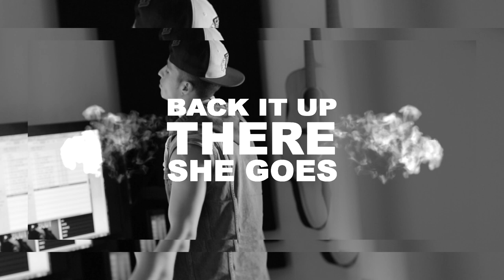Carlito Olivero - Rico Suave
CLICK LINK BELOW TO DL FULL ALBUM "D.D.B.R.W.S."

D.D.B.R.W.S. Vol: 1   COMING SOON...